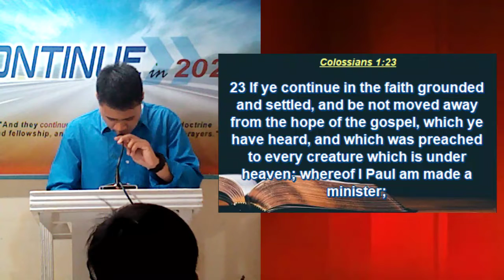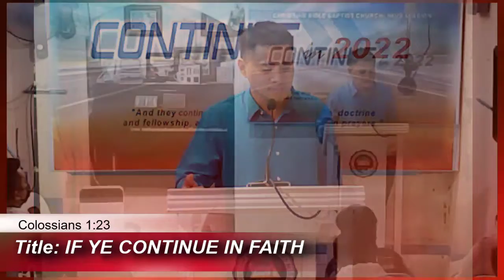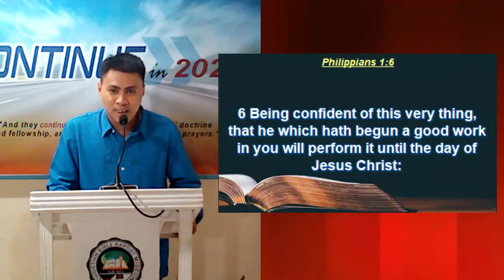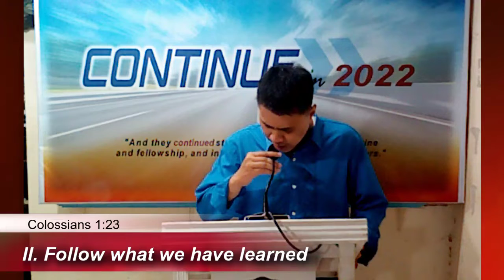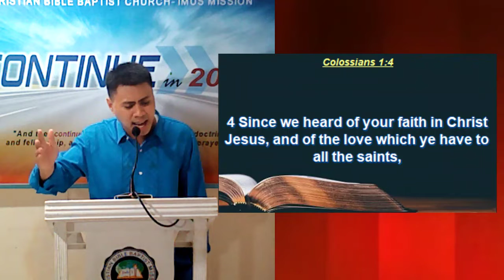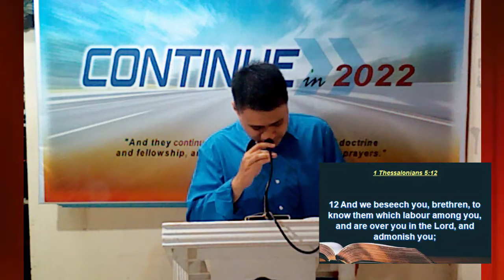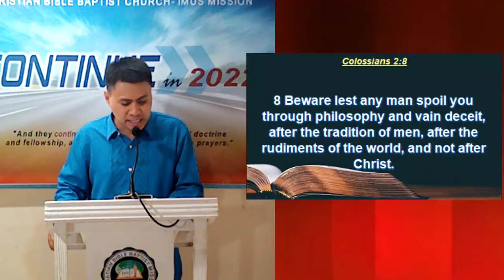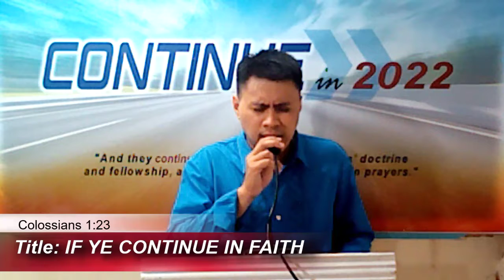IF YE CONTINUE IN FAITH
Sunday Evening Worship | January 09, 2022 | Preacher Jebey Varona